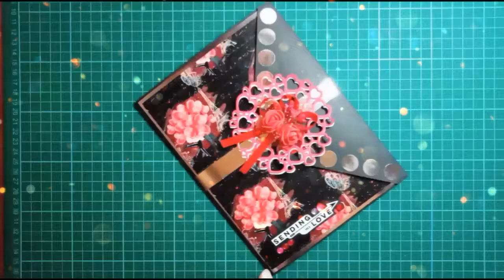Envelope Card ~Love Envelope Pic-Wish Card~ Scrapbook ideas, handmade cards, diy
We are doing Handmade Gifts and also provide customizing service too for handmade gifts.
Here u found all things/products for yourself and ur loved Ones!
👉Handmade Gifts (◍•ᴗ•◍)❤
◍ Scrapbook, Tags,cards, and many more

For Order You can message in our Facebook page or in Instagram

➡➡Details of card
Love Pic-Wish Envelope Card 💖

It contains wishes/Messages and hold pictures too
➡Pictures Required : 15-20+ maximum
➡Working Times : 5-7 days
It can be customized in any occasion or any themes too.
Pictures can be less or more too as customer demands
For orders and details Inbox/DM in our Facebook page or In Instagram